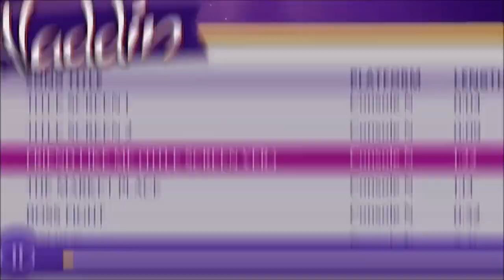TRAILER - Nintendo Switch : Disney Classic Games - Edition élargie